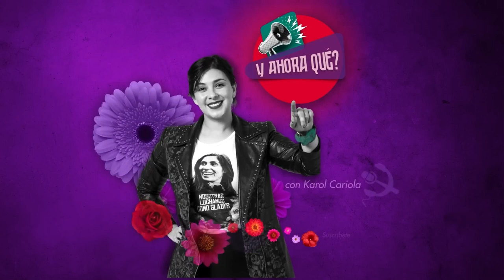Michelle Bachelet, visita presidencial | Programa de Karol Cariola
Michelle Bachelet, visita presidencial | Programa de Karol Cariola | 14 de marzo de 2024

De con Licencia Atribución de Creative Commons (reutilización permitida)